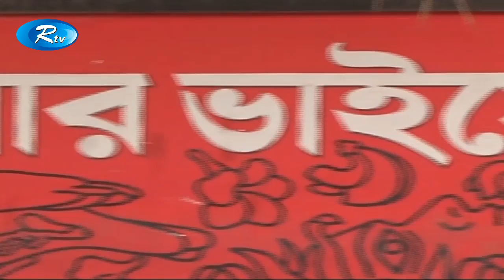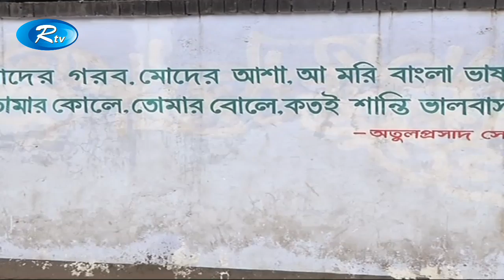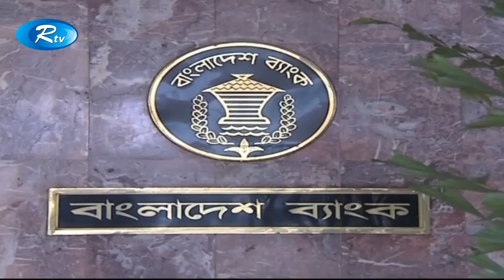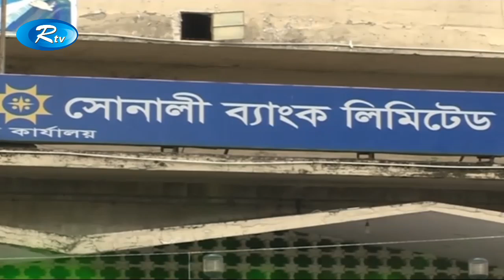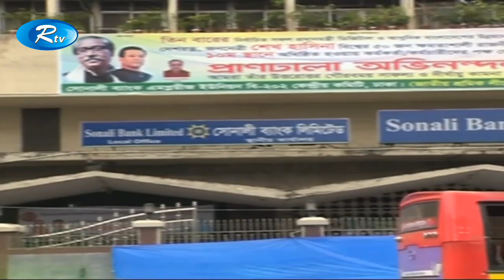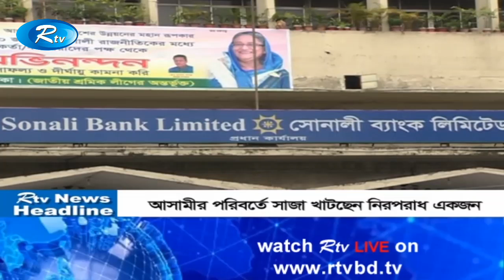Rtv News | সকালের সংবাদ | 01-February-2019 | Sokaler Songbad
News : Rtv News | সকালের সংবাদ | 01-February-2019 | Rtv | Sokaler Songbad

- Team RTV